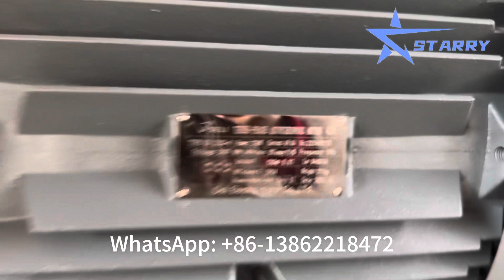PPR PVC PE HDPE pipe crusher machine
Plastic crusher machine for diameter 110mm ppr pipe.